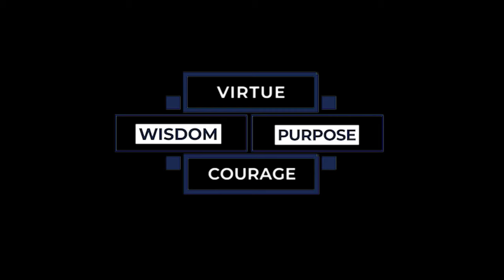Week #1 Message from Mrs. Caddow